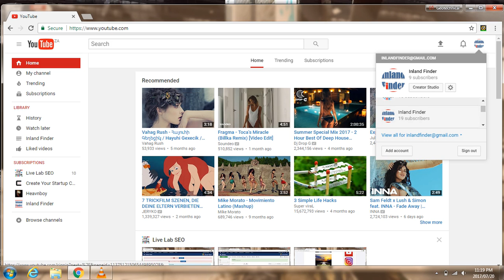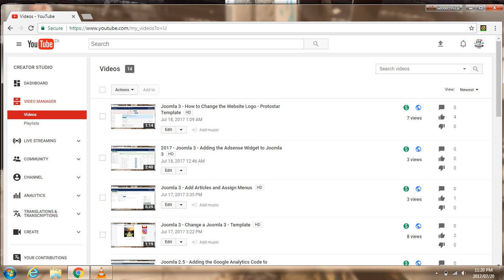Youtube Ads Monetization - Content Advertising - Marketing SEO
A Simple method to check if Your Youtube Videos are Monetized..
Search Engine Optimization - Content Marketing...

Ads will only show on Channels with over 10000 views as of 2017